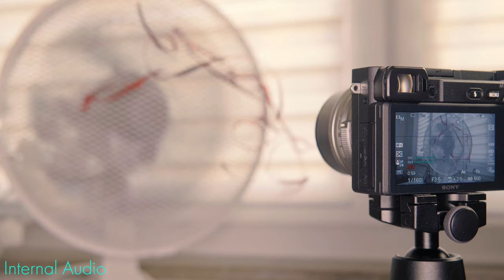Sony A6400 BUDGET MICRO VLOGGING SETUP 2 (DJI FlexiMic) + Audio Samples - Tubenoob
▶ AWESOME STOCKFOOTAGE (2 months free)
▶ AWESOME MUSIC (2 months free)

It*s the best thing to happen to Youtubers and Vloggers for a long time. Except that you need to mount a mic somehow. :) Let*s do it!

*=US=UK=CA=DE=FR=ES=IT=JP
Some of the links in my video descriptions are Amazon affiliate links, which means at no extra cost to you, I will make a small commission if you click them and make a qualifying purchase.

M=U=S=I=C
JOAKIM KARUD - Dreams / So long